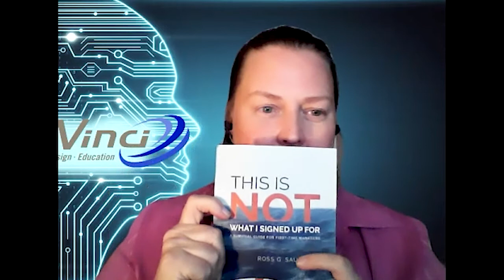Ross Saunders - This is not what I signed up for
"This is not what I signed up for" is a book by Ross Saunders, The Institute's alumnus. It is, "A survival guide for first-time managers"